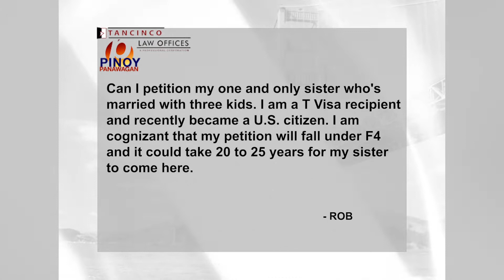Atty. Lou Tancinco answers an immigration question PinoyPanawagan (March 18)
Our viewer Rob sends this question about petitioning his sister, as a T-Visa recipient who recently became a U.S. citizen.